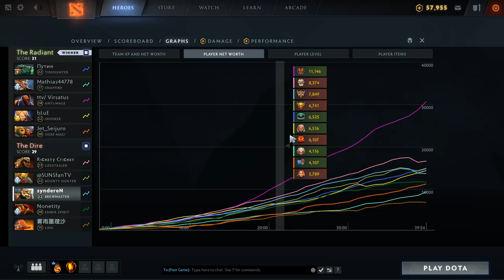Dota 2 - A-Z Challenge Reborn - Bounty Hunter & Brewmaster (syndereN POV)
A-Z Challenge Reborn with SUNSfan & syndereN